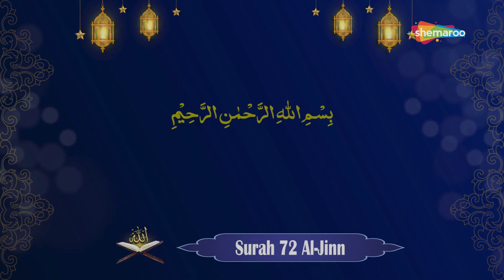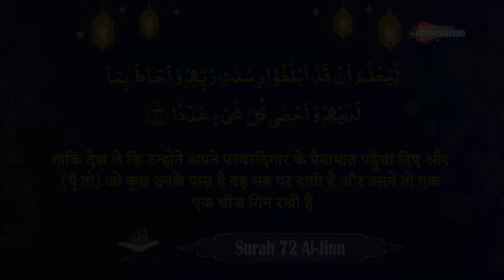72 Surah Al-Jinn With Hindi Translation | सुरह अल जिन्न | Holy Quran With Arabic Text (HD)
72 Surah Al-Jinn With Hindi Translation | सुरह अल जिन्न | Holy Quran With Arabic Text (HD)